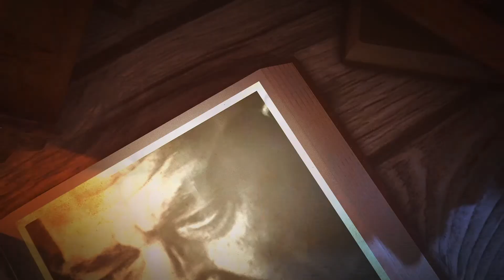به‌رنامێ ژڤانێ كه‌وێ ١٧-٨-٢٠٢١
به‌رنامێ ژڤانێ كه‌وێ پێشكێشكرن: كه‌نعان بلێج ب مێڤانداریا جه‌عفه‌ر جوقی، نڤیسه‌ر